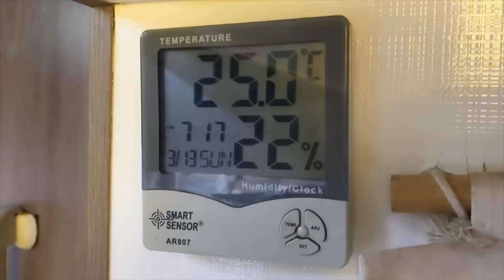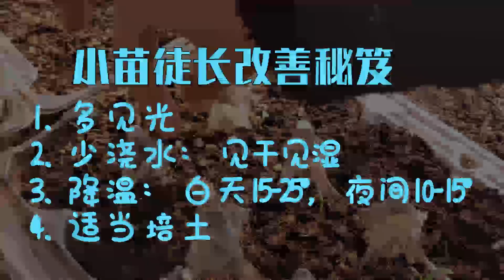微小种子如何播种？用这种方法三天即可出芽【泡泡的梦想家园】